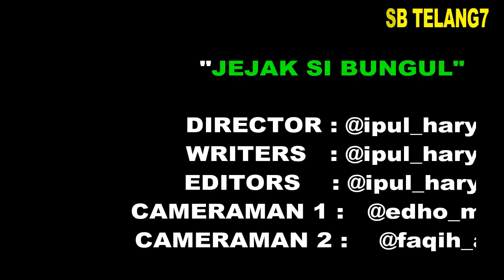JEJAK SI BUNGUL 9 OLAHAN MIE BENCONG